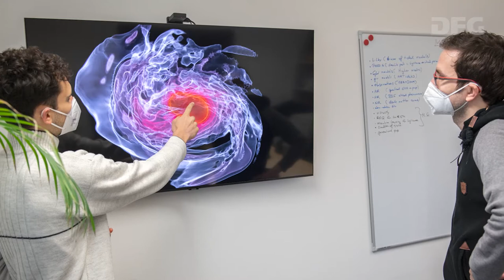Tim Dietrich - Heinz Maier-Leibnitz-Preisträger 2021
Astrophysik, Universität Potsdam

Tim Dietrich ist W1-Professor für theoretische Astrophysik an der Universität Potsdam und assoziierter Wissenschaftler am Max-Planck-Institut für Gravitationsphysik in Potsdam. Seine Erforschung der Dynamik von binären Neutronensternsystemen hat das Wissen auf diesem Gebiet erheblich erweitert und neue theoretische Modelle geschaffen, die mit Beobachtungen verglichen werden können. So hat Dietrich sein Fachgebiet schon jetzt mitgeprägt – beispielsweise durch die Schaffung einer Datenbank mit berechneten Gravitationswellensignalen der Verschmelzung von zwei Neutronensternen. Die von ihm entwickelten numerischen Tools sind für die Analyse der Daten von Gravitationswellendetektoren zudem ausgesprochen wichtig. Dietrich ist Mitglied der LIGO Scientific Collaboration (LSC), einer Gruppe von Institutionen sowie Wissenschaftlerinnen und Wissenschaftlern, die erstmals Gravitationswellen nachgewiesen hat.